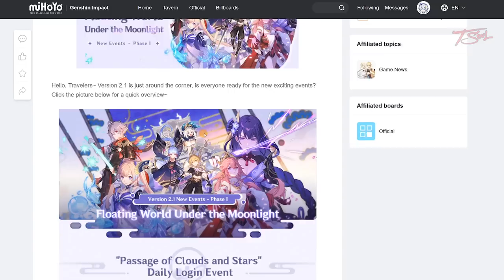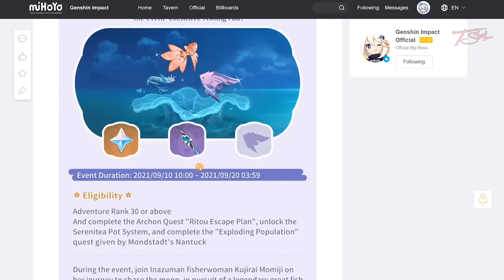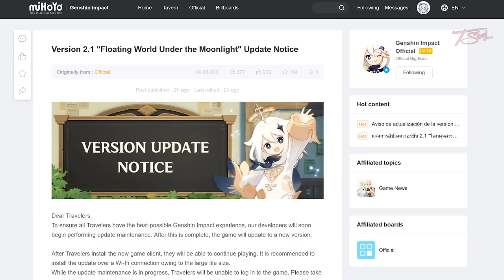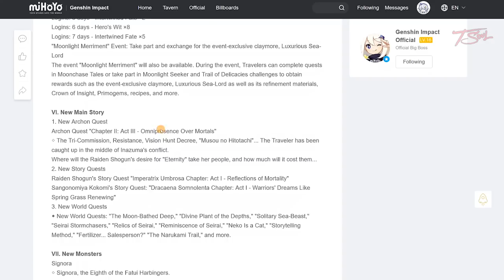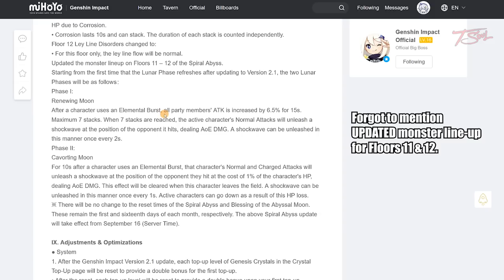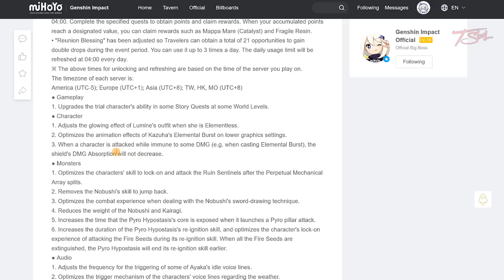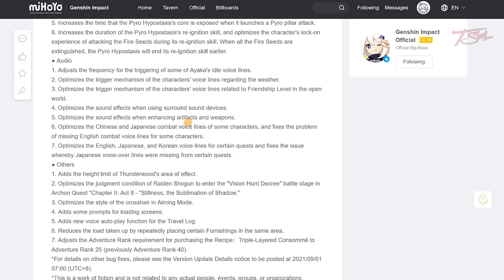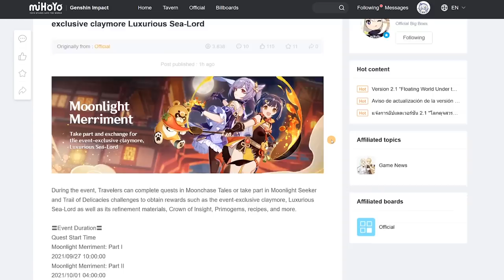All the Events Coming to Version 2.1 - Genshin Impact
Everything revealed for Version 2.1 in Genshin Impact.

0:00 Quick Summary
6:34 Long Summary & Full Patch Notes